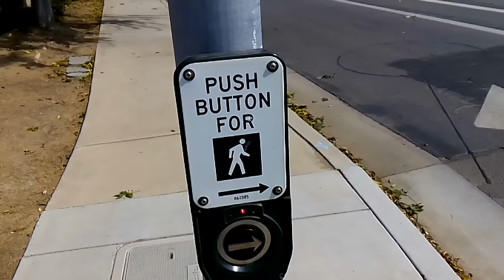Polara Pedestrian Pushbutton